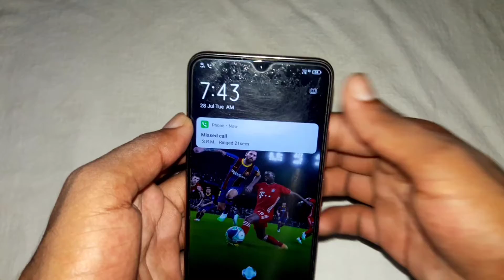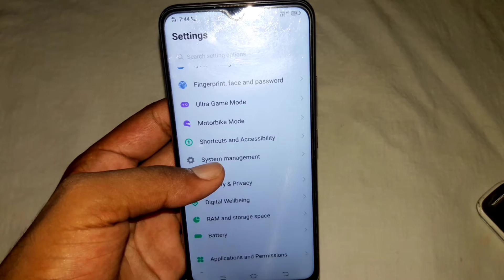How to set flashlight notifications light Vivo Y19 | 2020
Hi my name is dheeraj Kumar

is video ke madhyam se main aap logon ko bataya haivivo y 19 mobile mein call flash light on kaise karen

उम्मीद है दोस्तों यह वीडियो आपको काफी पसंद आया होगा।